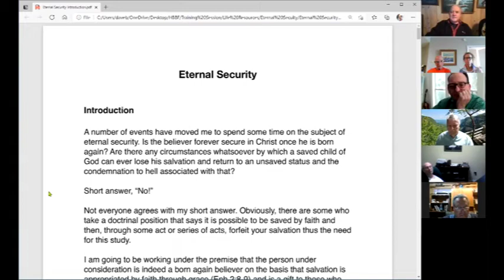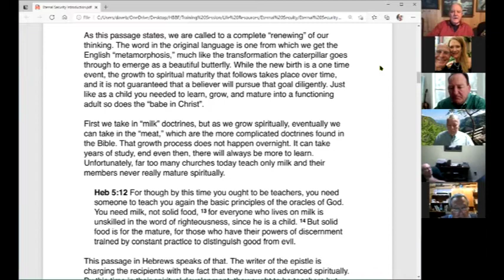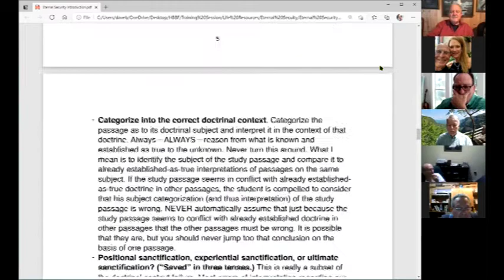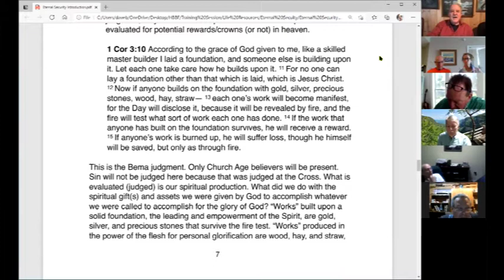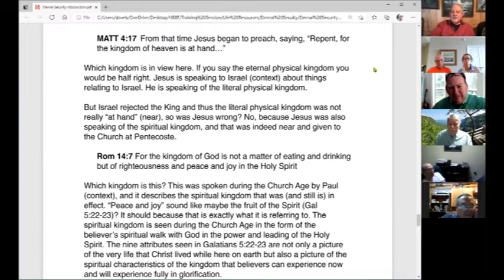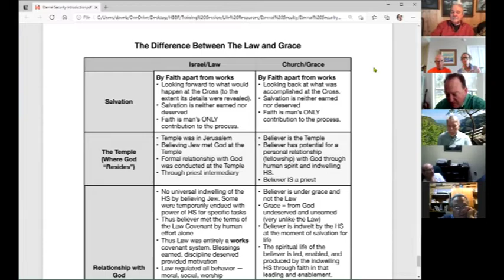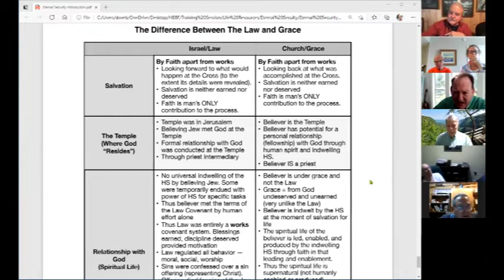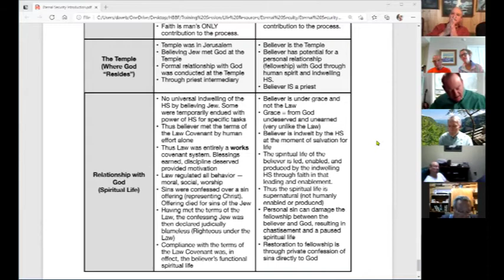Lesson 1 Eternal Security Introduction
Life Resources is hosting Lane Casteix in a study of Eternal Security.